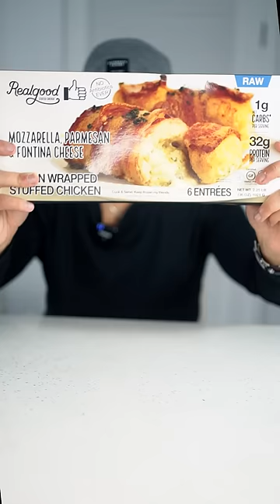I Ordered A Food Mystery Box (CRAZY ITEMS)